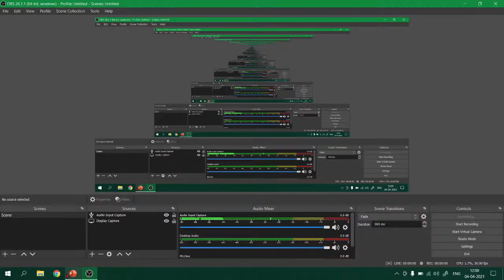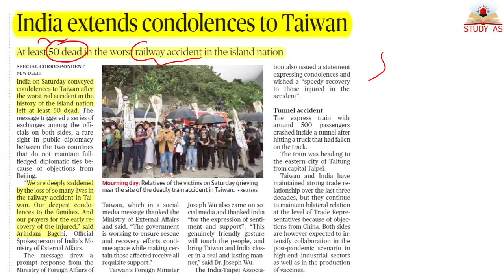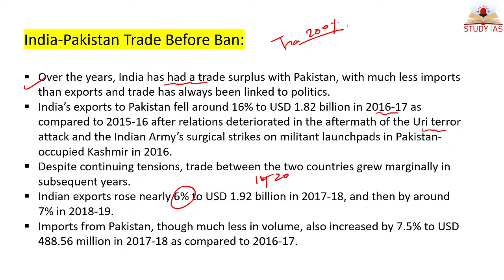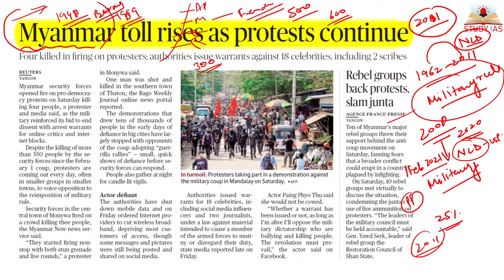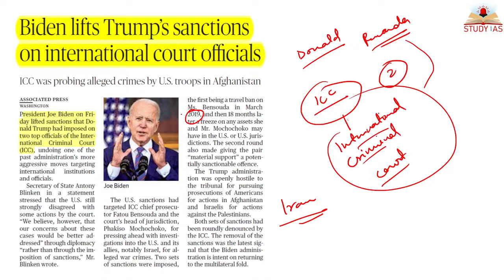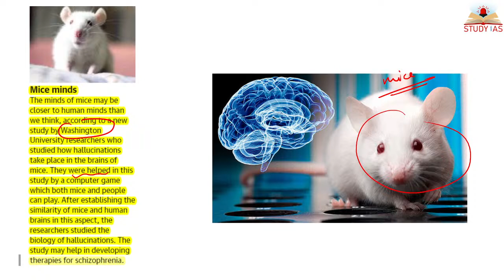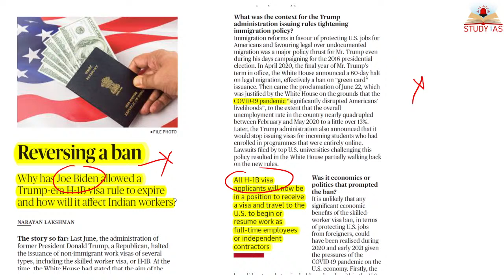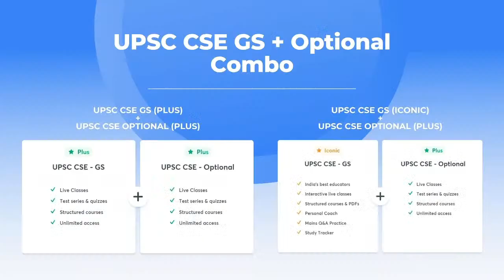4 APRIL 2021 Daily The Hindu News and Editorial Analysis | UPSC CSE | STUDY IAS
STUDY IAS
The Hindu Newspaper is very important for your civil services prelims and mains examination . Today we will cover The Hindu -  news and editorial for 4 April 2021 .
Do you have a long-term vision to achieve success? Unacademy brings you new batches starting from 7th April 2021 to edge your exam preparations & help you with your journey.

Crack UPSC CSE Prelims Through 3500 MCQs  - (7th April)

Target Success UPSC Prelims 2021 in 3 months (Bilingual) - (7th April)

Ultimate 1 Year Batch Course on GS for UPSC CSE 2022 (7th April)

Expedition UPSC CSE 2022 : GS Batch Course (English) - (7th April)

Ultimate 2 Year Batch Course of GS for UPSC CSE 2023 (7th April)

Expedition UPSC CSE 2023 : GS Batch Course (English) - (7th April)

Strengthen Your Basics of NCERTs (Bilingual Batch) - (7th April)